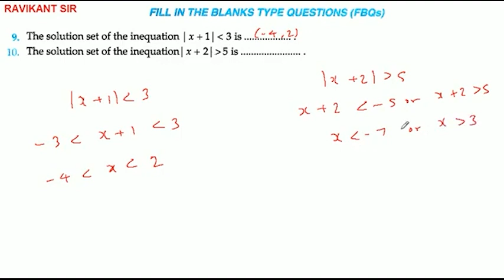The solution set of the inequation | x+2 | greater than 5 is